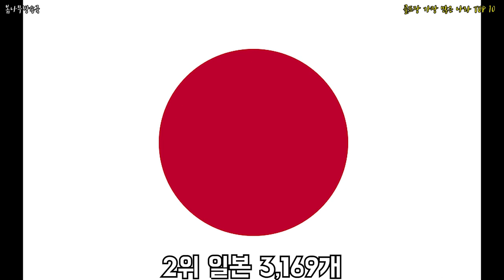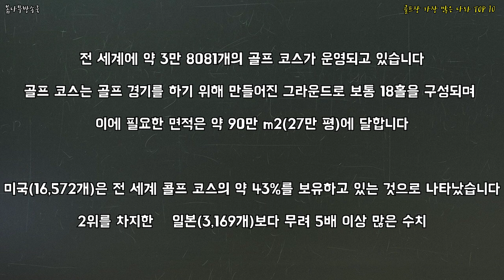골프장 가장 많은 나라 TOP 10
어떤 나라가 골프장이 가장 많을까? 한국은 몇위?